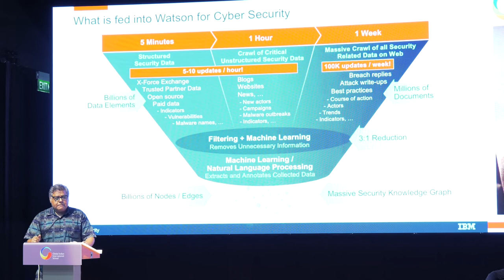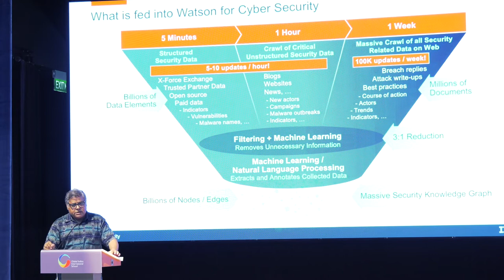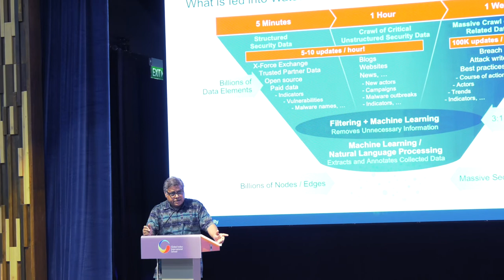GIIS Leadership Lecture Series with Business Security Advisor, Mr Krishnan Jagannathan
Mr Krishnan Jagannathan, Business Security Advisor, IBM Emerging Markets, visited the GIIS SMART Campus in August 2018 as part of the Leadership Lecture Series (LLS).

He addressed students about the importance of cyber defence strategies, internet governance and cybersecurity as an industry for protecting national sovereignties.